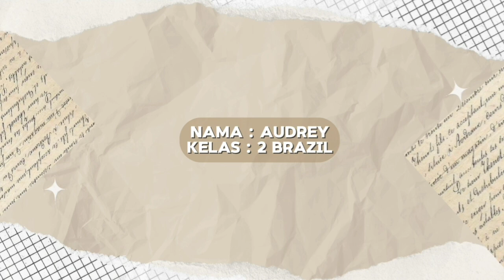Audrey bikin Topeng Ondel Ondel | Project PLBJ | kelas 2 SD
My Story...Angela Audrey👭

Hallo Teman2..Selamat datang di youtube channel Angela Audrey Journey..🤗

di vidio kali ini Audrey mau bikin Topeng Ondel Ondel teman2

Audrey diberikan tugas pelajaran PLBJ oleh Ibu Guru

yuk teman2 saksikan keseruan kami..tentunya di youtube channel aku ya..Angela Audrey Journey

Hi Friends 🤗..don't forget..

Thank you for the support my youtube channel..🙏